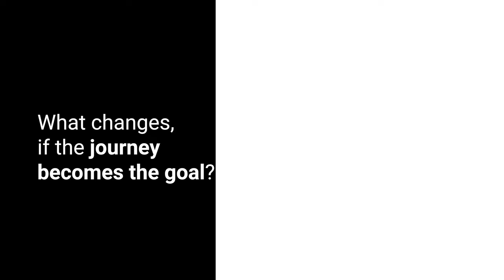Street Photography in difficult times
So many crises in the world right now. I think we need to adapt our photography to these difficult times. This video is about my idea how to use photography as a source of strength and happiness.

I am Oliver, a Street Photographer from Germany with a big love for Italy - mainly Turin. I´ve been shooting Street Photography for nearly 20 years now. In 2016 i started to teach Street Photography workshops. I had solo and group exhitibions in Germany, Austria, Hungary and Italy, published my first Street Photography book "Immerse light, embrace shadows" last year and was juror for international photo contests. This channel is for all Street Photography beginners and pros - if you have any requests for future videos, please leave a comment - very curious about your opinions. Oh, and I am still a beginner in this Youtube thing so your comments help me a lot - and please forgive me my bad English...